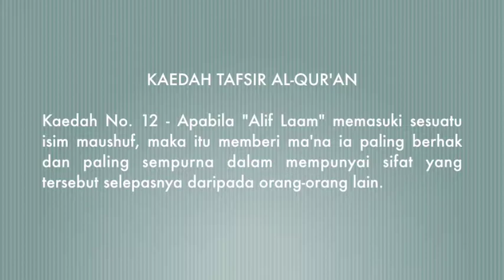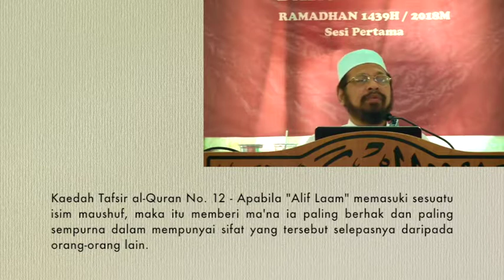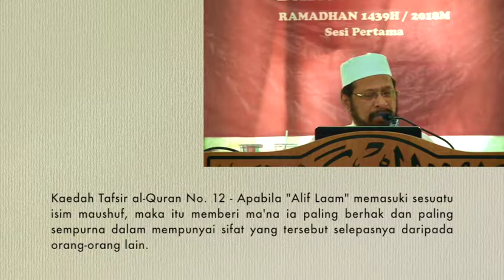[QURAN]Bila "Alif Laam" memasuki suatu isim maushuf,ia paling berhak dlm mempunyai sifat yg tersebut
KAEDAH TAFSIR AL-QURAN

KAEDAH TAFSIR AL-QURAN NO 12

Apabila "Alif Laam" memasuki sesuatu isim maushuf, maka itu memberi ma'na ia palinng berhak dan paling sempurna dalam mempunyai sifat yang tersebut selepasnya daripada orang-orang lain, maka itu memberi ma'na ia palinng berhak dan paling sempurna dalam mempunyai sifat yang tersebut selepasnya daripada orang-orang lain.

Mei 2018